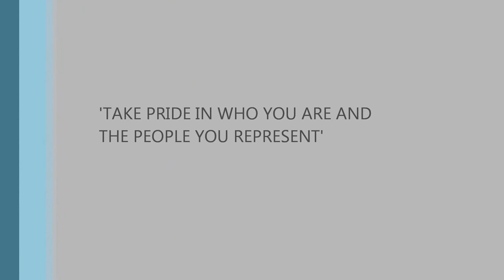Message to the 2013 Makos Team from their absent teammates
Andrew Goodman, Tom Marsall, Shane Christie, Kieran Fonotia and Jeremy Sua send a message to the band new 2013 Makos squad on Monday 22 July before joining them for the ITMCup season.